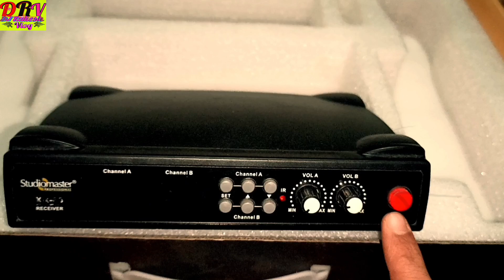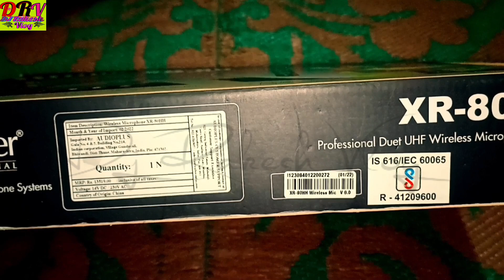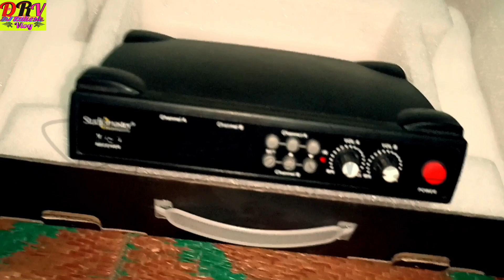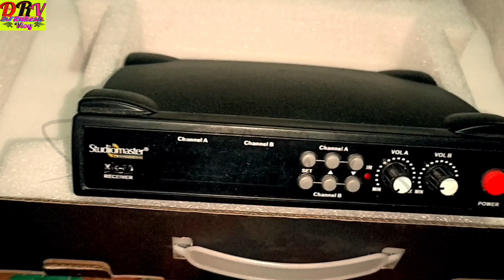Studiomaster XR-80 | Unboxing & Review | Studiomaster XR- 80 Wireless Mic Full Review Dj Rakesh vlog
🙏Support me 🙏

                 1 like
                 1 share
                 1 comment
            Video ful watching